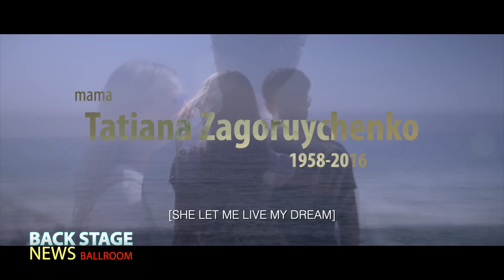Riccardo Cocchi and Yulia Zagoruychenko Special Film | World Latin 2019 Miami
Riccardo Cocchi and Yulia Zagoruychenko Special Film from Miami World Latin Championships 2019.
I was honored to film it. Riccardo and Yulia, thank you for your dancing, inspiration and example.